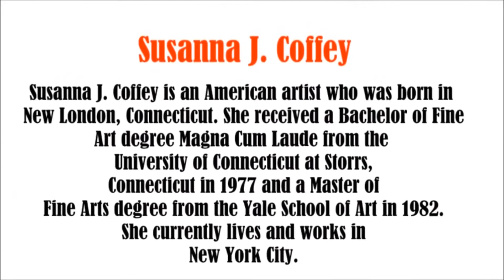Susan Coffey / Please Subscribe... video slide show, 1_11_2019.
Occupation:  Supermodel
Gender:  Female
Birthday:  13 February    1990
Place of Birth:   Metuchen, New Jersey, United States
Ethnicity : Caucasian
Hair color:  Red
Eye color:  Green
Height:  5'7" (or 170 cm)
Weight: 110 lbs (or 50 kg)
Measurements: 32-25-35